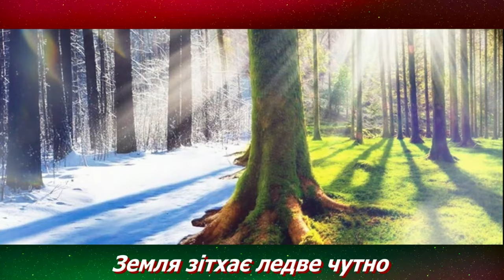Вітаю з Днем ангела, найкращі вітання з Днем ангела, музичне вітання, привітання